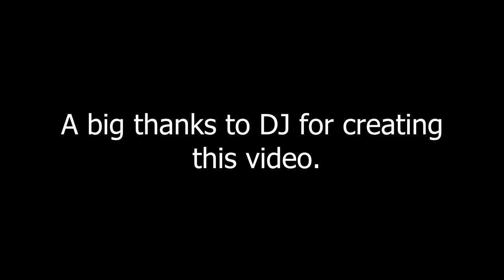A Message From DJ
A message from one of our oldest members... DJ!